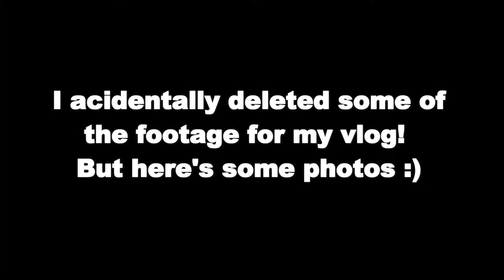MEETING OLI WHITE | ComicalGabbyVlogs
Hello everyone!

I MET OLI WHITE!!! AHHH!

This is my first ever vlog that I posted here on my vlogging channel. I'm really sorry that the vlog is short. I'm still at that stage where i'm a little camera shy vlogging in public, but I promise you I will get better at vlogging!

REMEMBER TO HIT THAT THUMBS UP BUTTON IF YOU ENJOYED IT :)